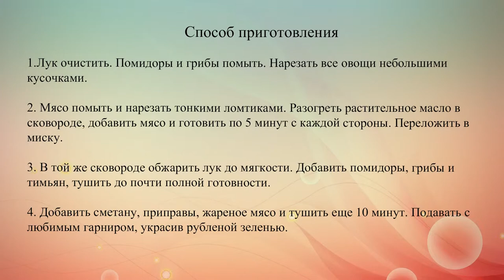Жареная свинина с помидорами и грибами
Готовим свиное филе с помидорами и грибами в сметанном соусе.